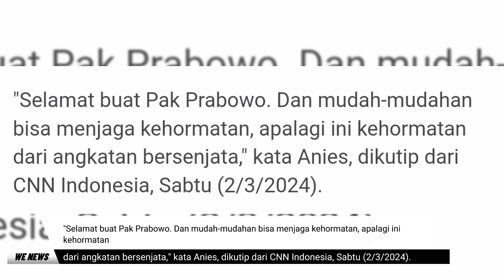Anies dan Cak Imin Kompak Ucapkan Selamat ke Prabowo, Titip Pesan Ini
Pasangan capres-cawapres nomor urut 1 Anies Baswedan dan Muhaimin Iskandar (Cak Imin) mengucapkan selamat kepada Menteri Pertahanan (Menhan) Prabowo Subianto yang juga merupakan rival dalam kontestasi Pilpres 2024.

Ucapan selamat itu atas gelar kehormatan yang diterima Prabowo Subianto dari Presiden RI Joko Widodo sebagai Jenderal TNI Purnawirawan bintang empat.

"Selamat buat Pak Prabowo. Dan mudah-mudahan bisa menjaga kehormatan, apalagi ini kehormatan dari angkatan bersenjata," kata Anies, dikutip dari CNN Indonesia, Sabtu (2/3/2024).

Sementara itu, Cak Imin memberikan selamat pada Jumat (1/3) lalu saat ditemui di kawasan Sunter.

"Selamat, semoga jadi pengabdian," kata Cak Imin.

Presiden Jokowi memberikan gelar Jenderal TNI (Purn) bintang empat kepada Prabowo Subianto di Mabes TNI, Jakarta, Rabu (28/2) lalu. Sebelumnya, Prabowo berpangkat Letnan Jenderal (Purn) atau bintang tiga.

Gelar tersebut diberikan atas jasa Prabowo di bidang pertahanan sehingga memberikan kontribusi yang luar biasa bagi kemajuan TNI dan kemajuan negara.

Menurut Jokowi, pemberian anugerah kali ini telah melalui verifikasi dari Dewan Gelar, Tanda Jasa, dan Tanda Kehormatan. Hal itu pun sesuai dengan UU Nomor 20 Tahun 2019.